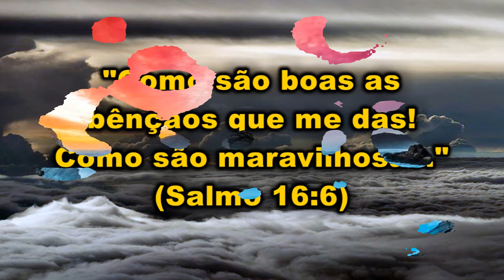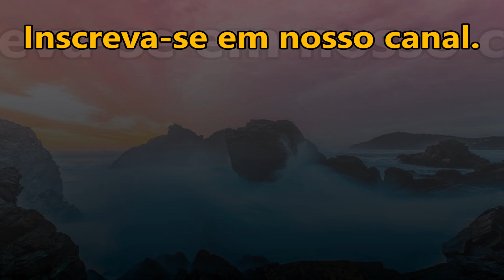🔴 PALAVRA DE PODER - COMO SÃO BOAS...